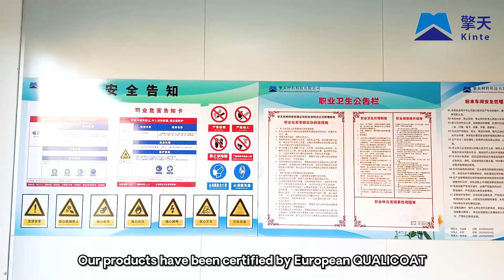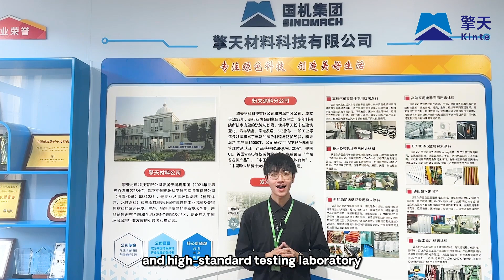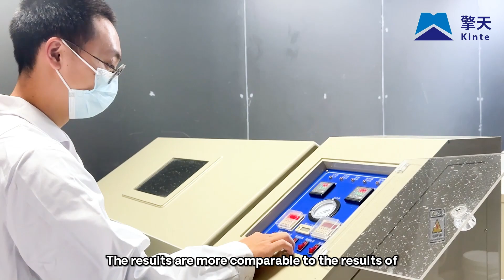Kinte Materials Science and Technology Co., Ltd. - Polyester Resins Materials Supplyer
Kinte Materials Science and Technology Co.,Ltd, quality Saturated Polyester Resins Manufacturer from China.
We can provide Saturated Polyester Resins，Powder Coating Resins，Polyester Epoxy Resin and so on.